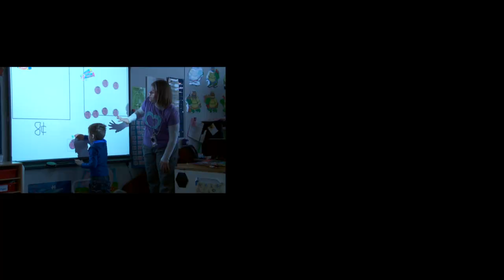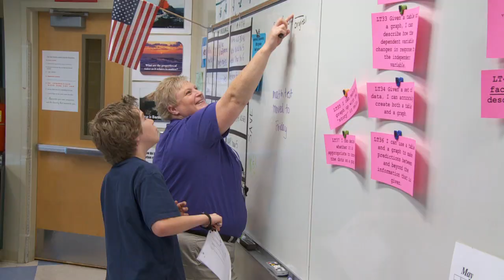Public School State of Mind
This music video is dedicated to public school employees across America who work hard every day to make a difference in the lives of our children. Please send this to everyone you know in their honor. (Expand for Lyrics)

There are many ways that schools across America celebrate public education. This music video is an upbeat and creative way the Blue Valley School District chose to highlight its dedicated staff and hard-working students.  The Public School State of Mind sings the praises of the educational journey from elementary to middle and then high school.  Blue Valley students known as Wes-Ley and Lil' Sister deliver a performance that is quite a treat.

Thanks to Jeremiah Watkins, Devin Ruis, and Blue Valley Broadcast instructors! Music performed by regal252nc!
Special thanks to our favorite public school teacher...our Mom!

The music and lyrics were produced in the same style as "Empire State of Mind" by Jay-Z & Alicia Keys.

Lyrics:
Yeah, I'm in public school, in the elementary
I started in pre-school, where I learned my A-B-Cs
I still remember, starting on the first day
How I met some new friends, and I started to play
Walking down the hall, in line we would stand
If we wanted to talk in class, we raised our hand
If you have a question, they don't even hesitate
If you have a special need, they can accommodate
Math Reading Science, Art Music, PE
Personalize my learning, with an I.E.P.
Para Professional, Principal Secretary
Counselor custodian, they are extraordinary
Character education, it is the master key
That will unlock the grown up, I'm growing up to be
I love my teachers, it's going by too fast for me
I'll miss them all when I'm gone, cause soon I'm gonna leave

Chorus
Grade School, education where dreams are made from
There's nothin' you can't do
Now you're in Grade School
They'll teach you things that are brand new
teachers will inspire you
Let's hear it for Grade School, Grade School, Grade School

Everything starts to change, when you enter Middle School
Who's dating who, everybody trying to be cool
Bodies are changing, there are feelings to rebel
Teachers teaching preteens, they deserve a Nobel
Make a difference, has always been their aim
They don't just make a spark, they ignite the flame
Heroes in plain clothes, if the whole truth be known
But not even Superman, could do this job alone
It takes a community, teamwork and hard work
but who's helping these kids, when they do their homework?
The middle school years, are the most crucial in your life
To be well rounded, electives are rife
More than just your core classes, Reading, Science and Math
With foreign language, drama, band, you  choose your own path
Emotional support, and ascending confidence
Learning who I am, I'm thankful for the guidance in

Chorus
Middle School, education where dreams are made from
Now you're in Middle School
Let's hear it for Middle School, Middle School

No longer boys and girls, growing into men and women
Still acting juvenile, every now and then
The futures on your doorstep, 4 years to graduate
That plan for the future? It's now time to actuate
I trust the teachers, dedicated to serve
Leadership patience, that's what I observe
That passion to give, it comes from their core
A challenge to be more, knowledge seeping out their pores
Cheering our success, trained to be the best
Judged by our scores, forced to teach to the test
A teachers job description, is not well defined
30 kids in one class, and no child left behind
I'm not here to inflame, shame but to proclaim
If national scores are low, school teachers aint to blame
With diploma in hand, your dreams are within reach
Stay in school and learn, from those who were called to teach

Chorus
High School, education where dreams are made from
Now you're in High School
Teacher will inspire you
To graduate High School, High School, High School